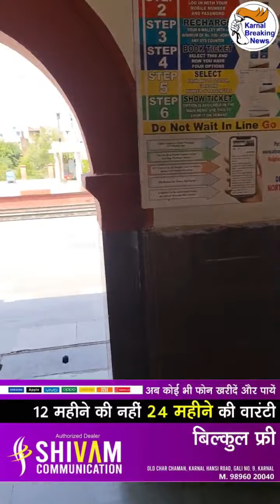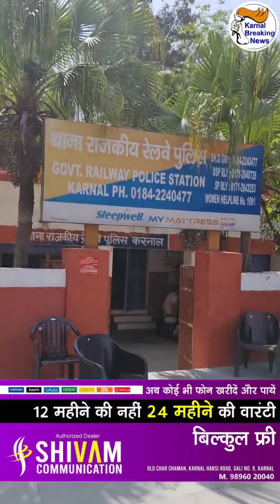खालिस्तानी समर्थक पन्नू की धमकी के बाद करनाल समेत पंजाब हरियाणा के रेलवे स्टेशनों की बढ़ाई सुरक्षा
खालिस्तानी समर्थक पन्नू की धमकी के बाद करनाल समेत पंजाब हरियाणा के रेलवे स्टेशनों की बढ़ाई सुरक्षा, देखें Live - Share Video